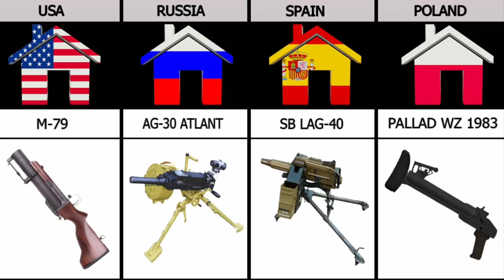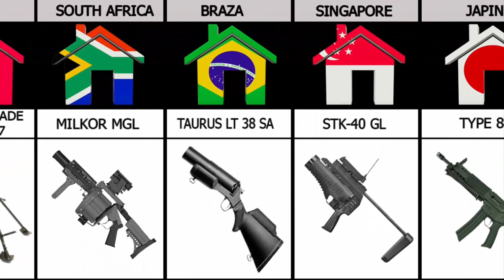Grenade Launcher From Different Countries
Related searching':
from different countries
comparison video
genuine data
from different countries
comparison video
List Data
grenade launcher used by different countries
grenades from different countries
grenade launcher comparison
grenade comparison
types of grenade
weapons from different countries
firearms from different countries
weapons used in russian ukraine war,grenade
grenade launcher
grenade launchers
40mm grenade launcher
automatic grenade launcher
mk 19 grenade launcher
launcher
wish data
india data
relationship
from
different
countries
data info
real data
data video
country
list data
information

In this video, we made a list of World Grenade Launcher From Different Countries😘😲😅 Don't forget to subscribe to my channel for interesting comparison videos about different countries around the world ! Let's Get start the video